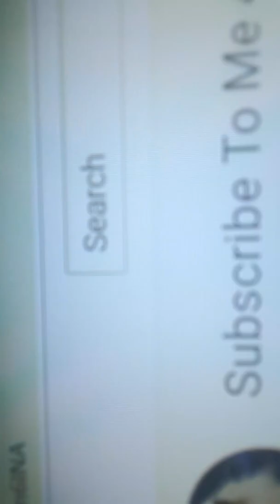My awesomeness is here